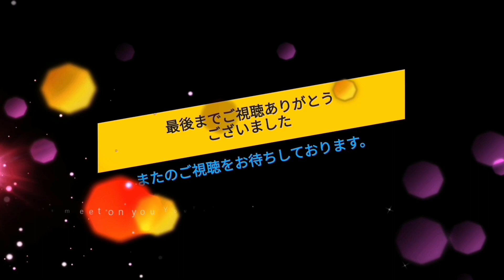【駐車場前面展望新785·786】スーパー三和 忠生店·ノジマ 忠生店·サイゼリヤ 町田忠生店